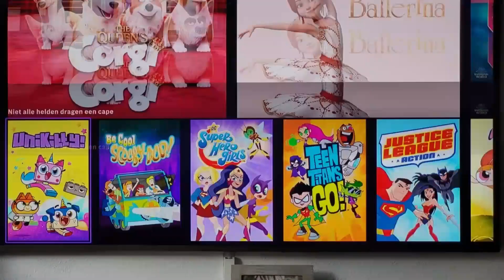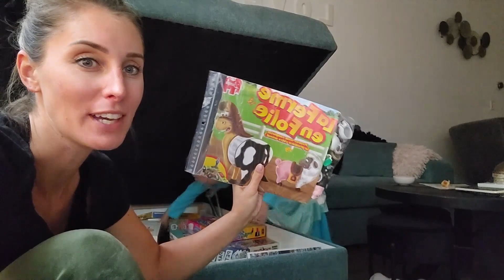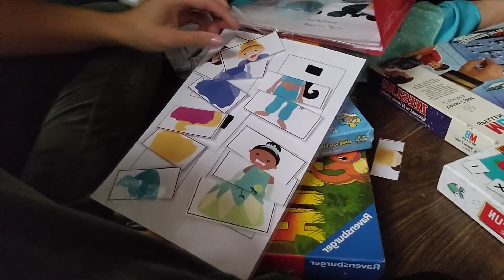Slijm bad en spelletjes avond |Op pad met Jesmae Voogt vlog #228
Glibbi slijm in bad zal dit goed gaan???!
en spelletjes avond !! als ik het aan @jesmaevoogt overlaat word dit 24 uur spelletjes spelen haha.

Als jullie nog leuke ervaringen hebben met de Glibbi slijm laat het even weten in de reacties.

We zijn samen veel op pad dus nemen jullie mee in ons avontuur in en rond het westland. Dus officieel familie vloggers :)
(En als het weer kan naar het buitenland op vakantie)

Jesmae heeft ook haar eigen Social media kanalen waar we foto's en filmpjes plaatsen

Heb je tips of vragen voor ons dan horen wij dat graag.

Vind je het leuk om mij iets te sturen?! Super leuk ! Dan kan dit naar het volgende adres :
Jesmae voogt
Industriestraat 23
2671 CT Naaldwijk

Groetjes Jesmae en Joyce